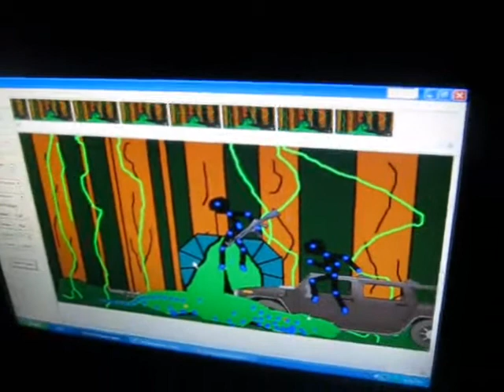My Leopard Geckos: Update#3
update on last monday